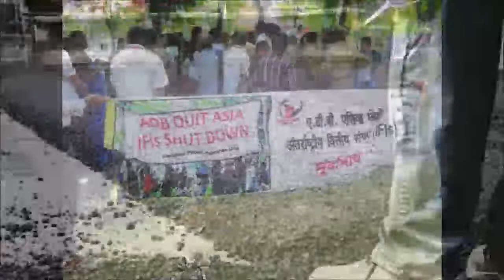Dr Sunilam on the impact of privatisation of electricity & water in MP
Dr. Sunilam, former MLA of Madhya Pradesh, and President of Kisan Sangharsh Samiti, shares impact of privatisation of electricity and water in Madhya Pradesh.

This video is a part of the series ADB: Voices from the Ground.